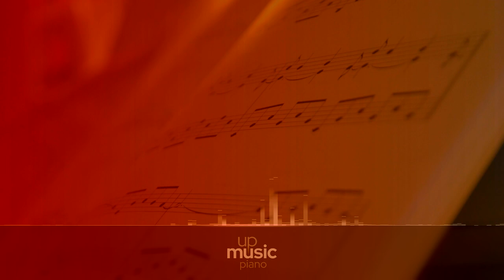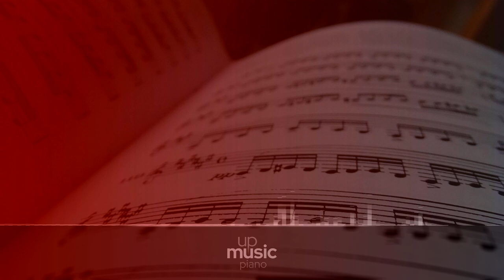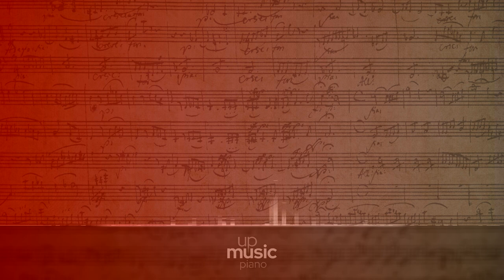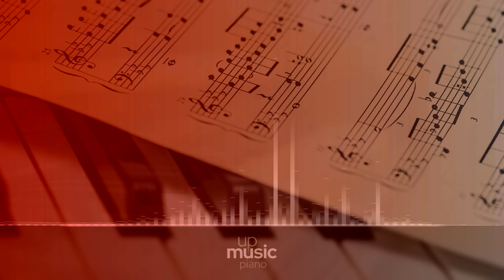II. Andante molto, by Paul Pitman ∙ upmusic ∙ piano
Schubert Piano Sonata no. 7 in E-flat major, D. 568

The Piano sonata in E flat major, D. 568 by Franz Schubert is a sonata for solo piano. It is a transposition, revision, and completion of the Sonata in D flat major D. 567. The D-flat major version was composed in June 1817, while the E-flat major revision and completion, published in 1829 after Schubert's death as Op. posth. 122, dates from sometime around 1826.

Composer: Franz Schubert
Form: Sonata
Key: E-Flat Major
Instrument: Piano
Period: Romantic